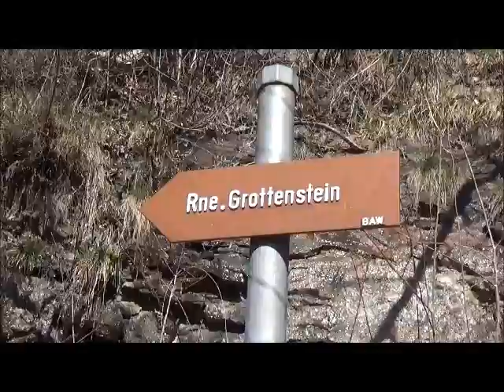Ruine Castle Grottenstein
Die Burg Grottenstein ist die Ruine einer Höhlenburg in der Gemeinde Haldenstein im schweizerischen Kanton Graubünden.
In der Nähe sind noch die Burg Lichtenstein und die Burg Haldenstein.